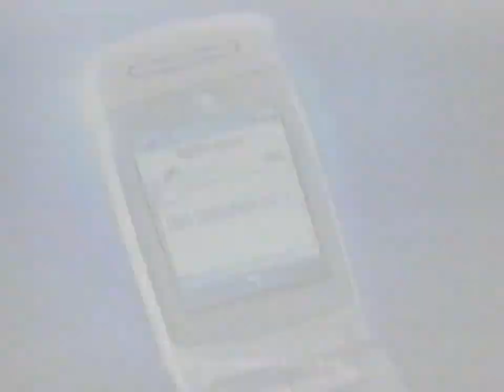Mnet - Tonight Carte Blanche,2 Fast 2 Furious,Lost Promo